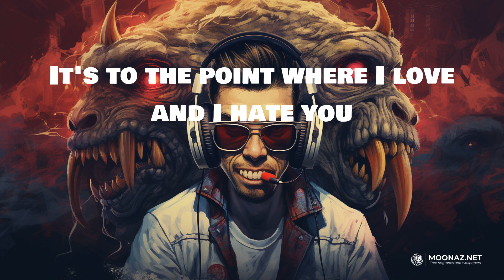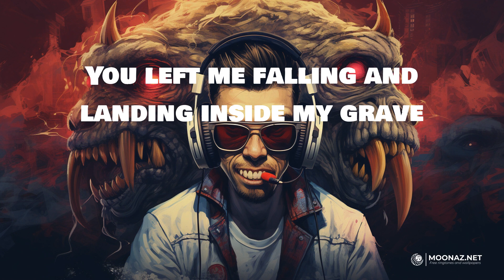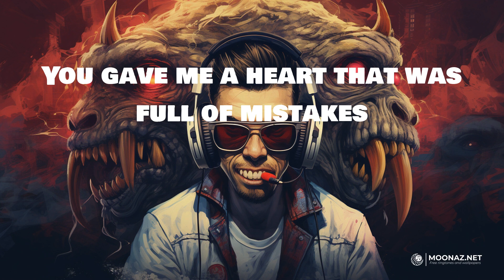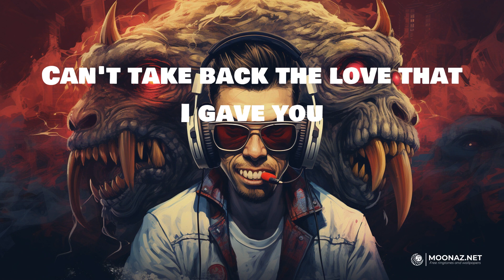Juice Wrld - Lucid Dreams | LYRICS | Mockingbird - Eminem